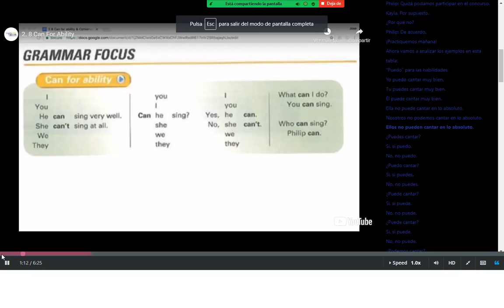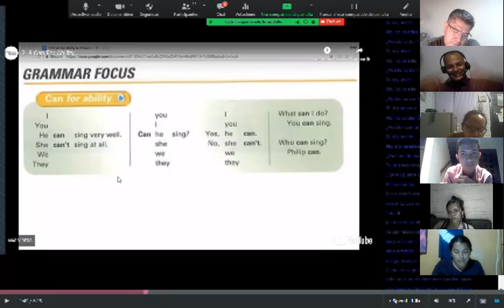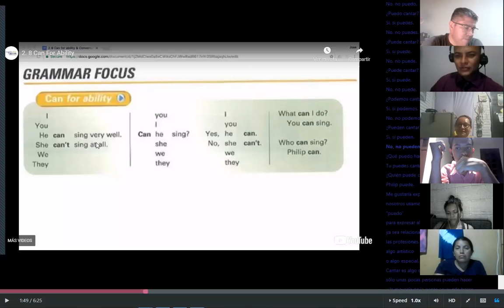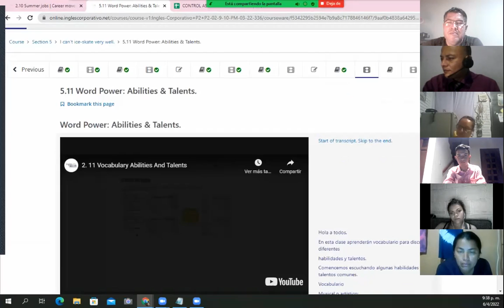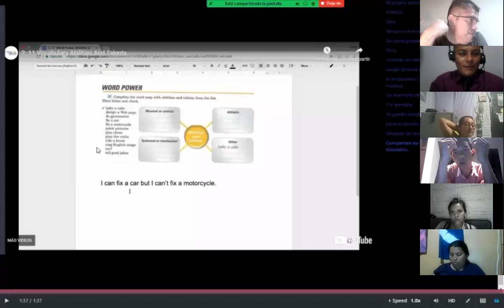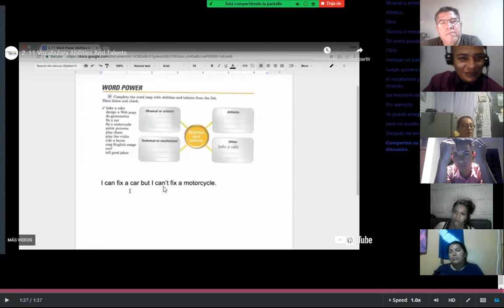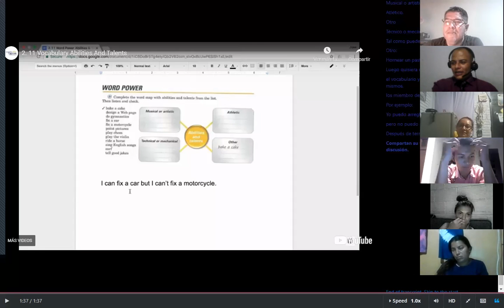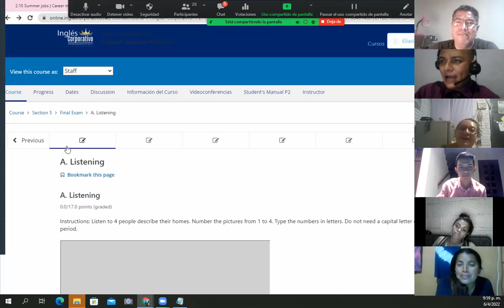Ingles Corporativo - Class #15 - Principiante Módulo 2 - Questions with Can